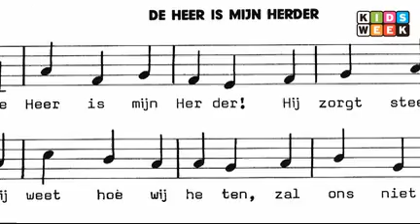Kidsweek Journaal 12 november 2009